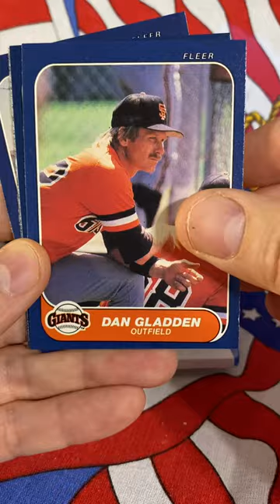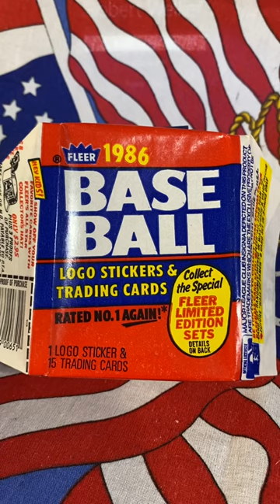1986 Fleer Baseball Wax Pack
Ripping a vintage 1986 Fleer baseball wax pack. Looking for the Canseco rookie and other stars and HOF players from that era.